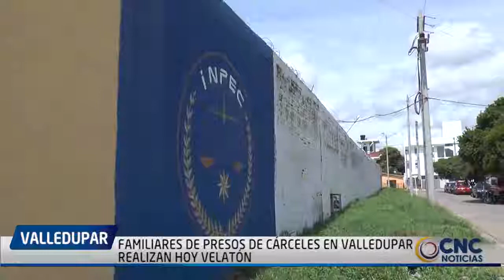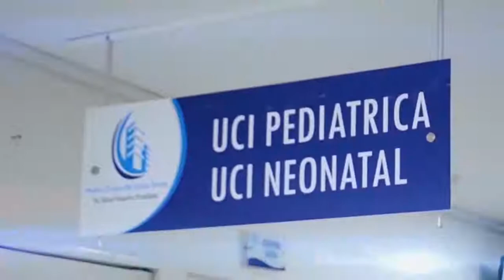FAMILIARES DE PRESOS DE CÁRCELES EN VALLEDUPAR REALIZAN HOY VELATÓN